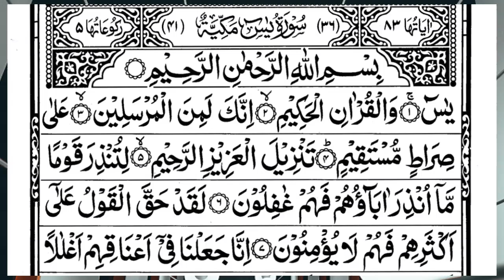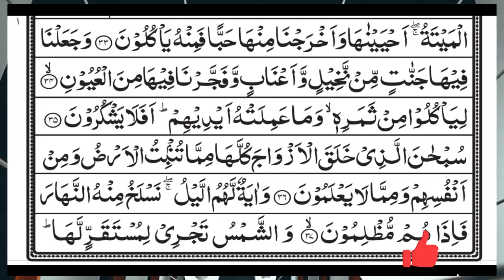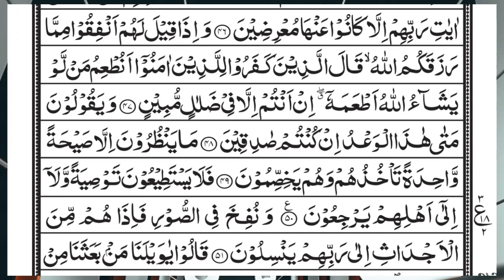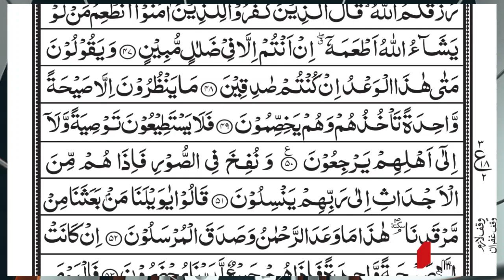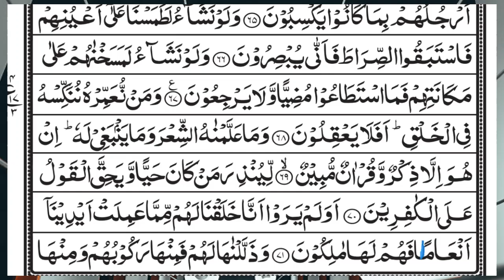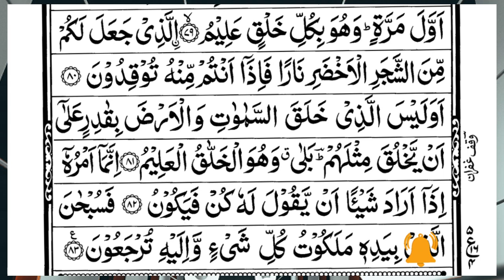Surah Yasin (Yaseen) | Full With Arabic Text | (Episode 3320 ) | Surah Yaseen Beautiful Recitation